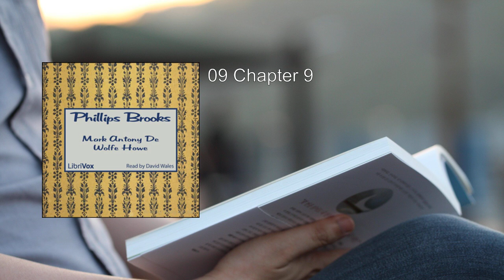Phillips Brooks 💖 By Mark Antony De Wolfe Howe FULL Audiobook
"Phillips Brooks" is a biography written by Mark Antony De Wolfe Howe. This book delves into the life and legacy of Phillips Brooks, a prominent clergyman and renowned preacher of the nineteenth century. Let's explore the key aspects of this insightful work:

1. Biographical Context:
   - Phillips Brooks (1835–1893) was a towering figure in American religious history. His impact extended beyond the pulpit, influencing both theology and social thought.
   - Born in Boston, Brooks attended Harvard College and later studied theology at the Episcopal Seminary in Alexandria, Virginia.
   - His ministry spanned several significant churches, including Trinity Church in Boston, where he served as rector for over two decades.

2. The Preacher and His Craft:
   - Brooks was celebrated for his eloquence and powerful sermons. His preaching style combined intellectual depth with emotional fervor.
   - His sermons were marked by compassion, understanding, and encouragement. He sought to connect faith with everyday life, addressing contemporary issues and human struggles.

3. Theological Perspectives:
   - Brooks grappled with theological questions, emphasizing the importance of a personal encounter with God.
   - His theology emphasized the Incarnation—the idea that God became human in Jesus Christ. This concept deeply influenced his preaching and pastoral care.

4. Social Engagement:
   - Brooks was not content with mere spiritual matters; he engaged with social issues. He advocated for social justice, education, and the welfare of the less fortunate.
   - His commitment to social reform was evident in his support for education, prison reform, and labor rights.

5. Legacy and Influence:
   - Brooks's impact extended beyond his lifetime. His sermons were widely read and admired.
   - His hymn "O Little Town of Bethlehem" remains popular, a testament to his poetic sensibility and theological depth.
   - His legacy continues through institutions named after him, including Phillips Brooks House at Harvard University.

6. Author's Approach:
   - Mark Antony De Wolfe Howe provides a balanced and respectful portrayal of Brooks. He draws from primary sources, including letters, sermons, and personal accounts.
   - Howe's writing captures the essence of Brooks's character, emphasizing his humanity, struggles, and spiritual journey.

In summary, "Phillips Brooks" by Mark Antony De Wolfe Howe offers readers a multifaceted exploration of a remarkable individual—a preacher, theologian, and advocate for social change. Through this biography, we gain insights into the intersection of faith, intellect, and compassion in the life of Phillips Brooks  ..
More: Phillips Brooks, Mark Antony De Wolfe Howe, Audiobook
Sermons, Episcopal Church, Clergy
Religious Leaders, Christianity, Spirituality
Preaching, Boston, 19th Century
Harvard University, Divinity School, Bishop
Theologian

00:00:00 01 Chapter 1
00:06:26 02 Chapter 2
00:21:55 03 Chapter 3
00:43:01 04 Chapter 4
00:51:37 05 Chapter 5
01:14:24 06 Chapter 6
01:30:45 07 Chapter 7
01:44:51 08 Chapter 8
02:01:30 09 Chapter 9